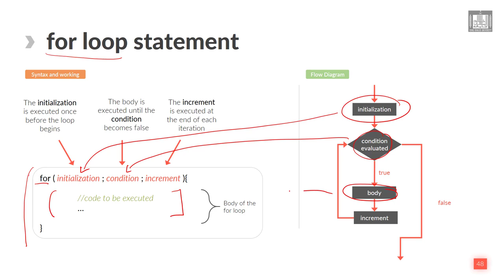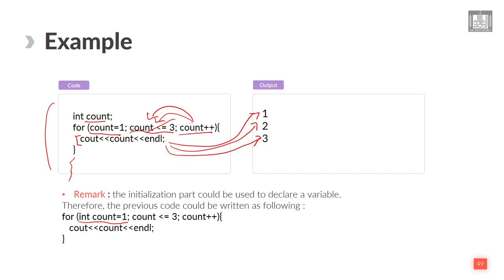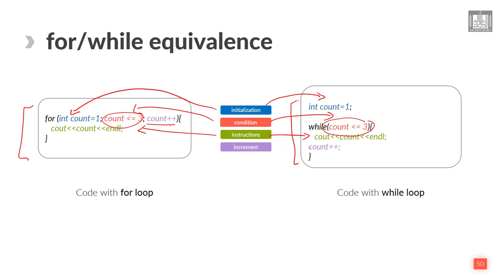Computer Programming - 1 | U5-L3 | For loop in C++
الوحدة 5 - الدرس 3 :  For loop in C++
How to use for loop in cpp and comparison with while loop